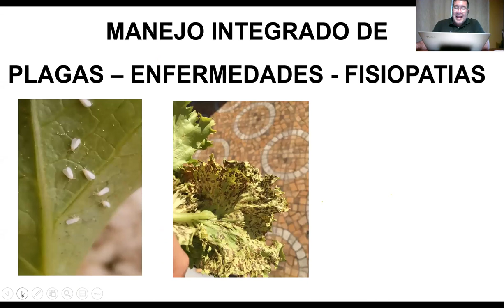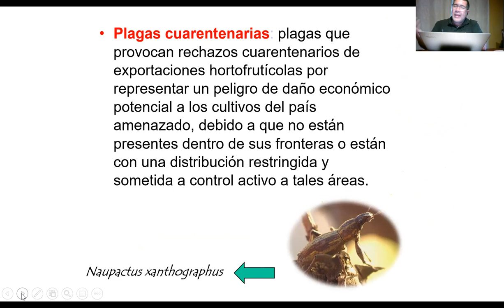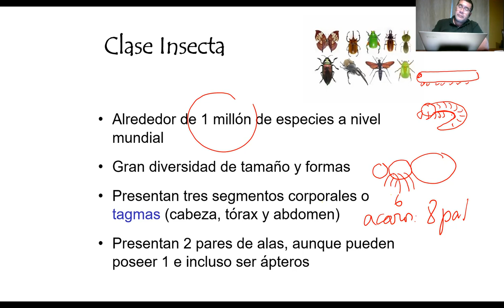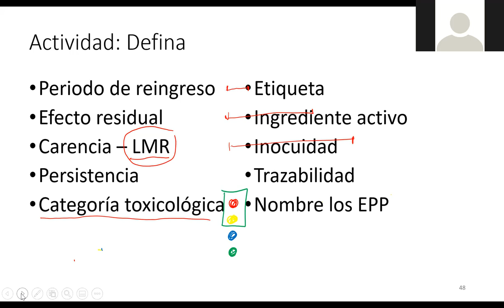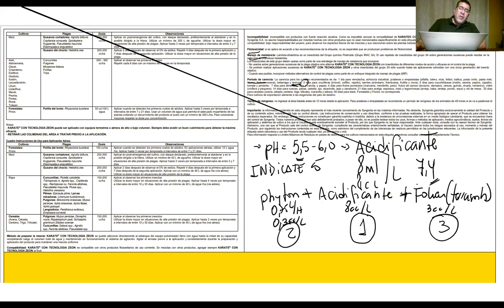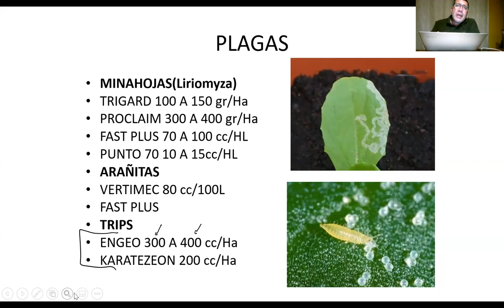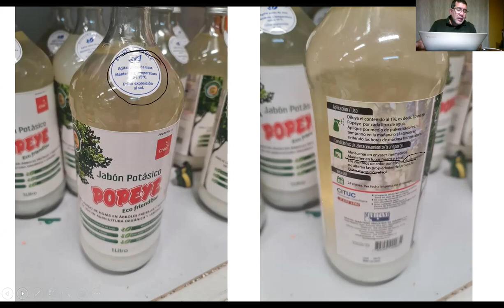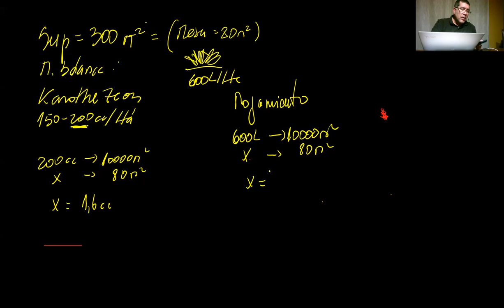MANEJO INTEGRADO DE PLAGAS Y FISIOPATIAS EN HIDROPONIA